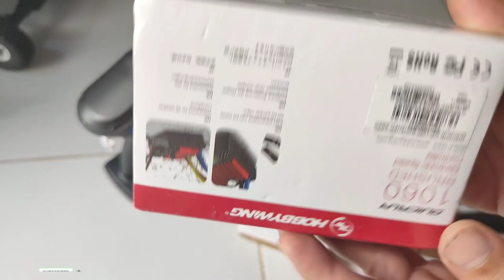Mobil RC BUGGY Murah Terbaik! |upgrade elektronik WLToys 144001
kali ini saya akan kasih tau elektronik terbaik untuk RC BUGGY WLTOYS 144001, upgrade esc sangat penting untuk RC BUGGY WLTOYS ini. tonton sampai habis guys..bagaimana cepat nya RC BUGGY ini setelah d UPGRADE.. chekidoooottt!

upgrade servo 3 pin metal gear rc wltoys 144001 buggy 114 via @bukalapak

Esc hobbywing 60a brushed waterproof anti air wpl mn d99 d90 axial hsp via @bukalapak